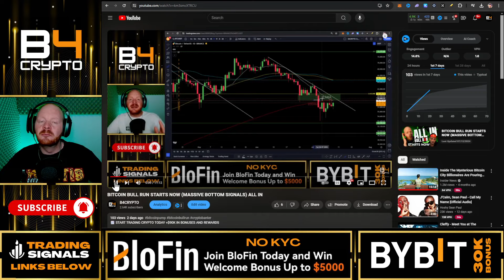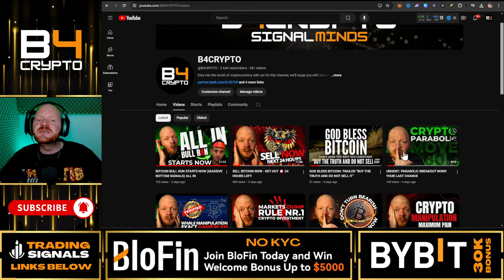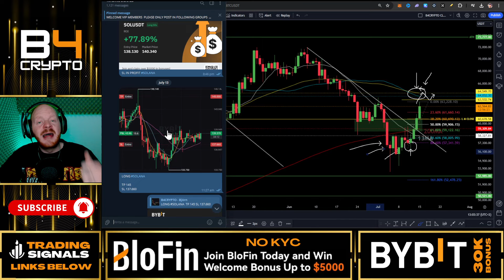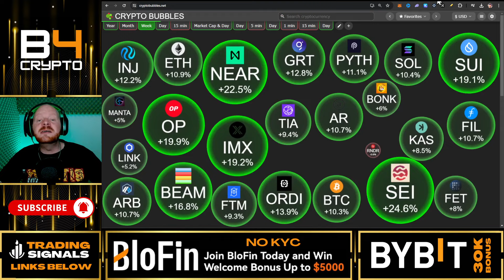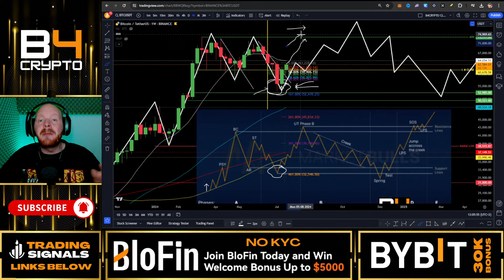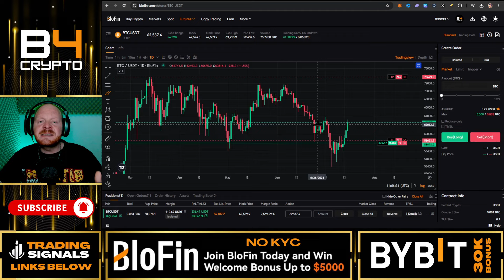CRYPTO IS BACK - AS PREDICTED - DO THIS NOW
📈 START TRADING CRYPTO TODAY +$90K IN BONUSES AND REWARDS
🔥 BloFin 💥 NO KYC EXCHANGE

🔥 VIP SIGNAL GROUP $50 A MONTH
🔥 $25 A WEEKLY

📈 FOREX EXCHANGE 📈

🔥Experience unbeatable Crypto Casino & Sports betting online with Stake

⏱ Timestamps
00:00 - Intro

USDT (TRC20): TPDm27Duk7X13mDpWNfcVn2jbjm9uXk2Ur
BTC: bc1qakv7reqtvf2m9t3lahl3kymmsn93k0g4mvv3y3

⚠️ I WILL NEVER MASSAGE YOU FIRST! ⚠️